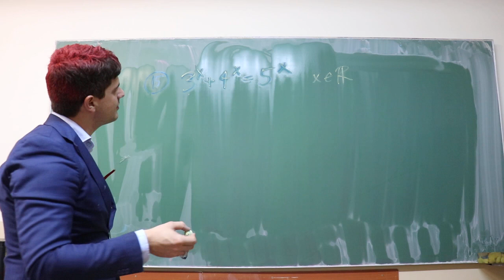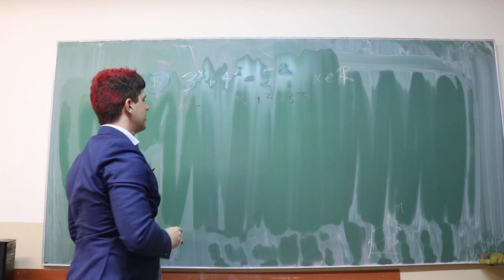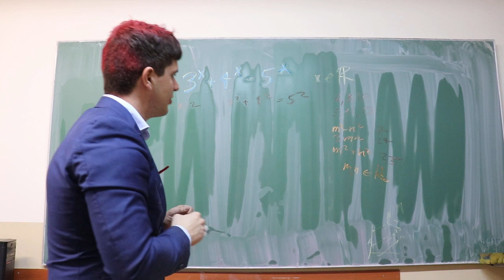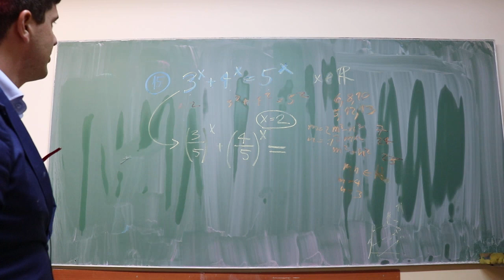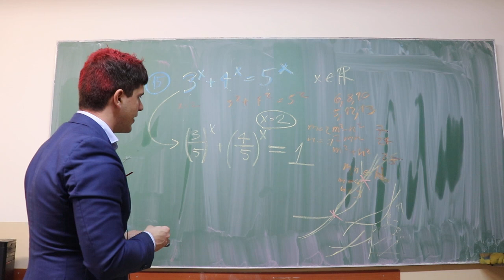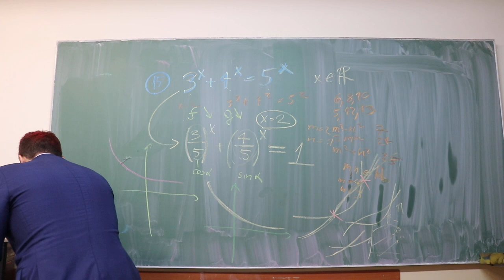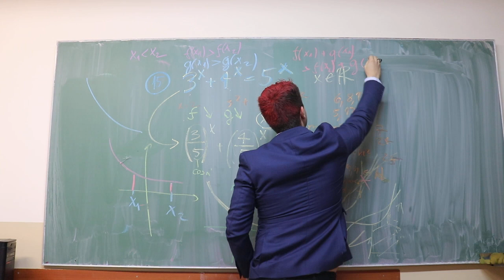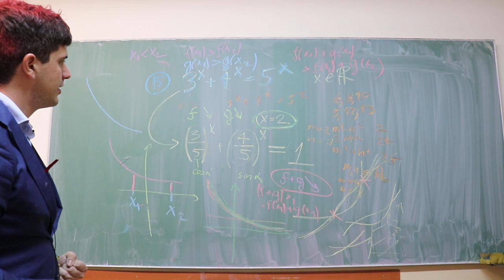ETF prijemni 2020 - 14. zadatak